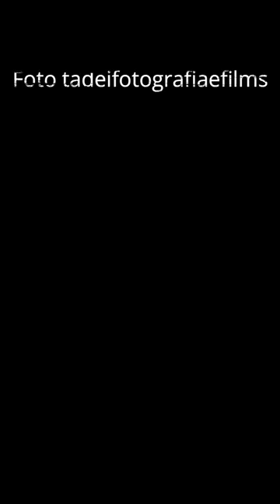Luciano Szafir se casa com Luhanna em cerimônia luxuosa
O ator Luciano Szafir se casou após 11 anos com Luhanna Melloni.

✔ E ative o 🔔 das notificações para receber os novos vídeos.

O canal Vídeos Mais preza a credibilidade das informações divulgadas, buscando averiguar a fonte em meios de comunicação confiáveis antes de fazer a publicação de qualquer conteúdo. Por isso, a fonte de cada notícia é dita e creditada no vídeo de forma oral ou escrita!

Todas as imagens usadas estão dentro do "Fair Use do Youtube", todavia, se a imagem pertencer a você e gostaria que fosse retirada, apenas entre em contato conosco que seu conteúdo será removido imediatamente. Agradecemos!